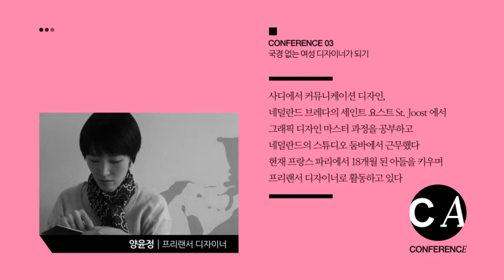CA conference 27th 언니들의 작업스타일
장소 : 충무아트홀 컨벤션센터
 일시 : 2012년 10월 27일 토요일 am9 ? pm 1

나, 여성, 디자이너. 개성과 스타일이 뚜렷한 디자인을 하기 위해서는 자신의 아이덴티티에 대한 분명한 의식이 밑바탕이 되어야 한다. 나는 여성이기도 하고 디자이너이기도 하다. 어느 하나의 역할을 버릴 수 없다? 그렇다면 멋진 여성 디자이너가 되는 수밖에. 이제 세계를 무대로 하는 스타일 있는 디자이너 '언니들' 3인방의 이야기를 들어보자.

1세션 : 이나미 - 여성의 '다른' 디자인 이야기
2세션 ; 이푸로니 - 귀로 본 것, 눈으로 들은 것
 3세션 : 양윤정 - 국경 없는 여성 디자이너가 되기